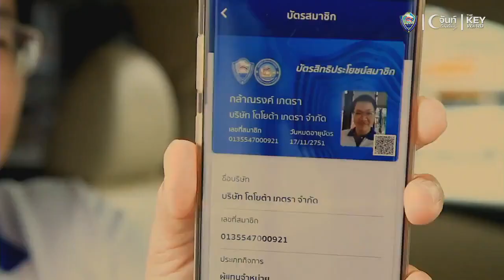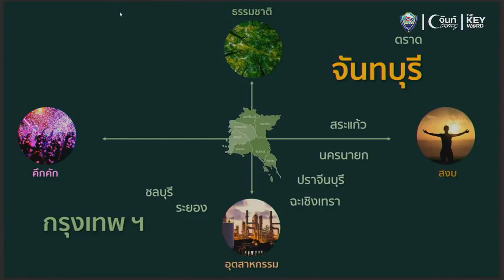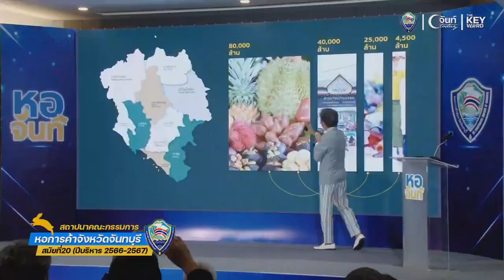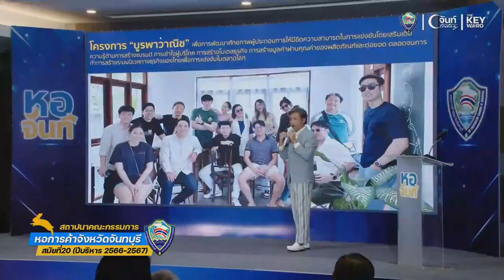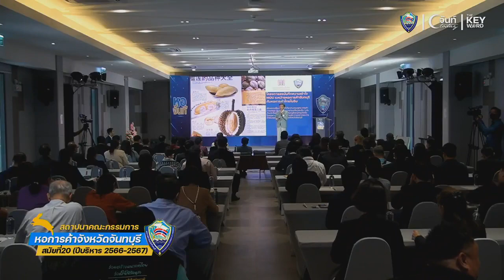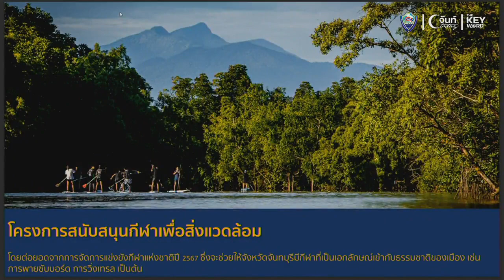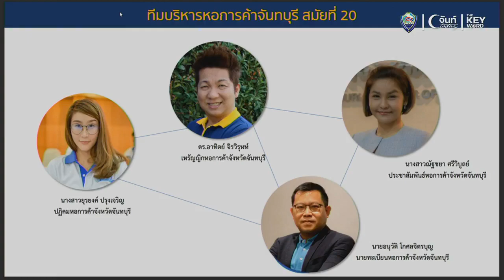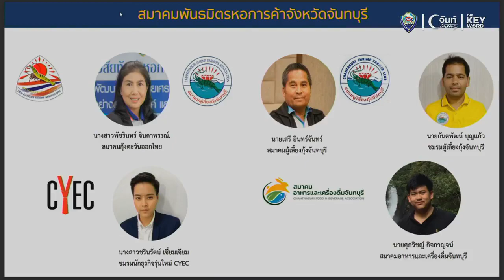พิธีสถาปนาคณะกรรมการหอการค้า จ.จันทบุรี สมัยที่ 20 ปีบริหาร 2566-2567 | จันท์ TODAY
พิธีสถาปนาคณะกรรมการหอการค้า จ.จันทบุรี สมัยที่ 20 ( ปีบริหาร 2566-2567 )